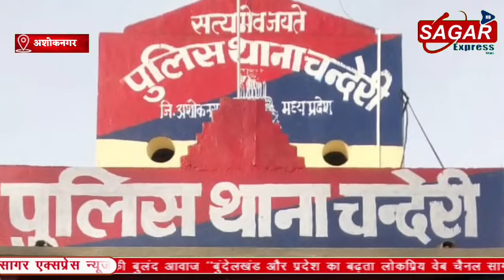MP में केवल 6 हजार रुपए के लेनदेन को लेकर कर दी अधेड़ की ह-त्या||SAGAR EXPRESS